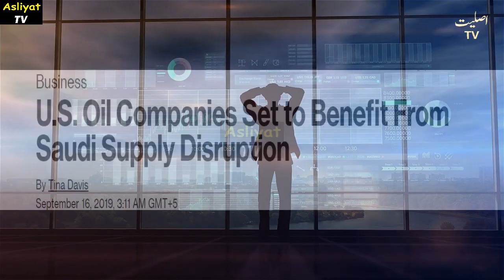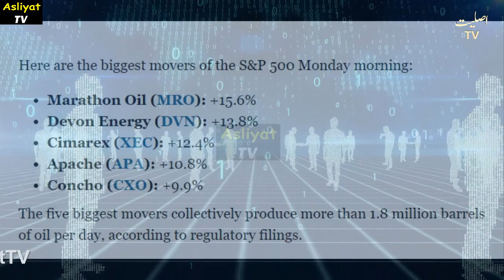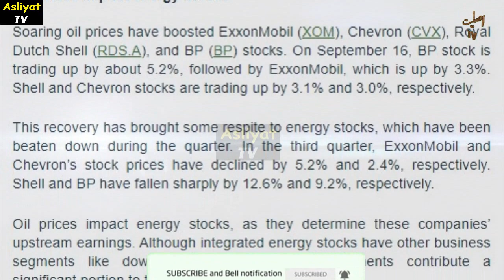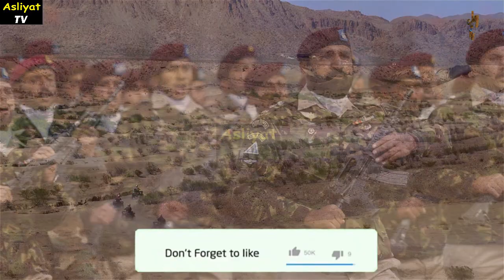How does the United States benefit from the Saudi-Iran-conflict